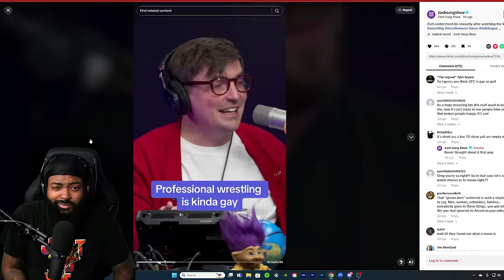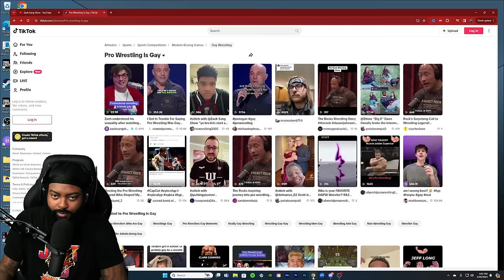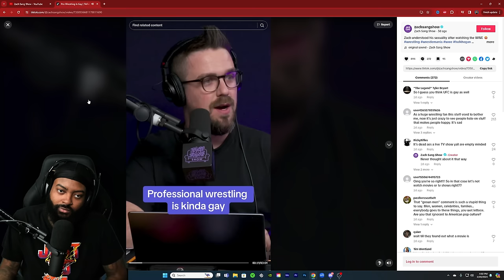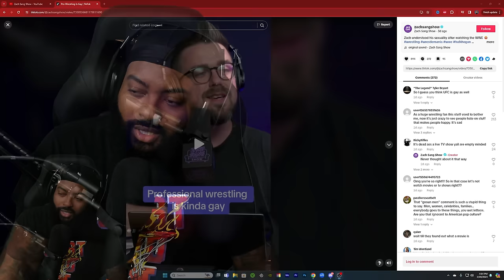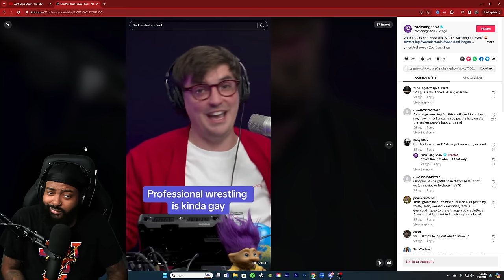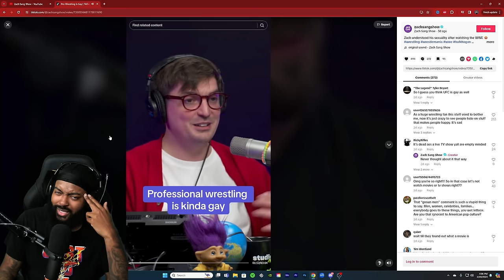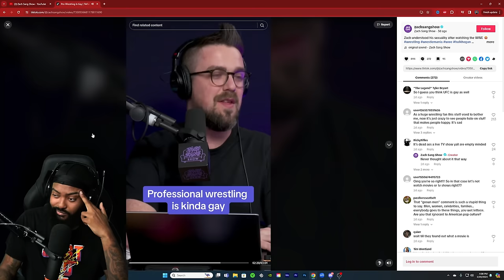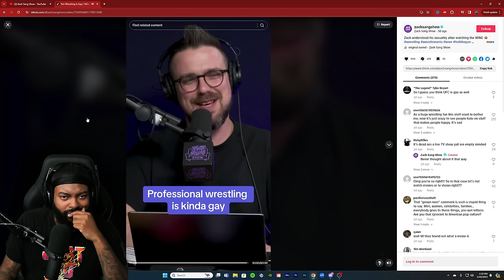WRESTLING IS GAY?